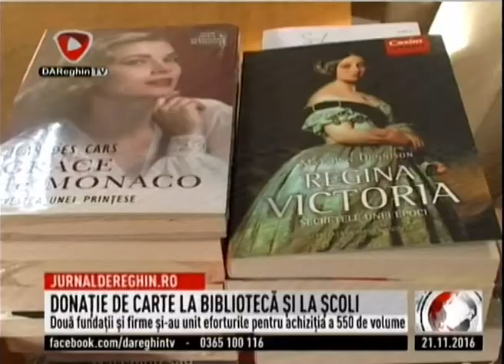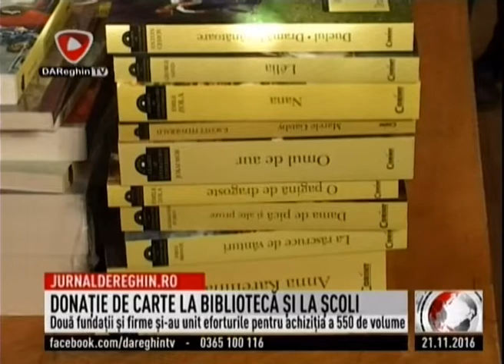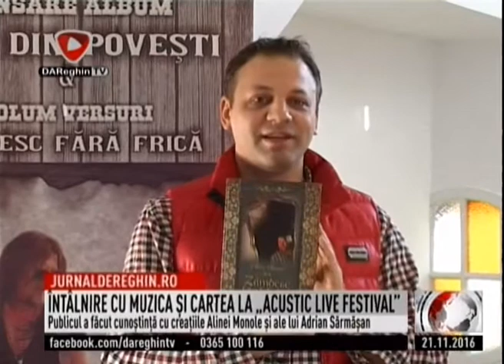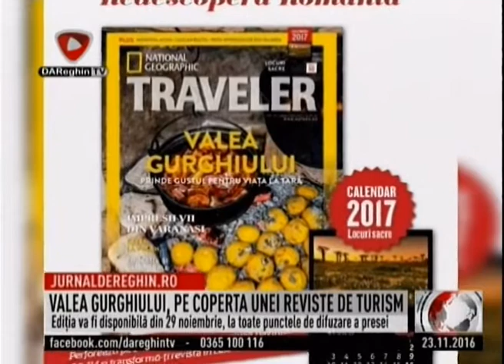JURNAL DE REGHIN (2016 11 27)